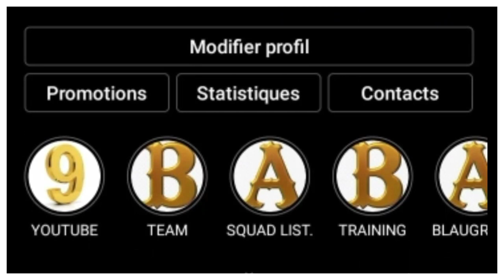AVANT MATCH: FC BARCELONE vs ATLETICO DE MADRID / OUSMANE DEMBÉLÉ DE RETOUR - QUEL XI POUR XAVI ?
FC BARCELONE - ATLÉTICO DE MADRID AVANT MATCH. QUEL ONZE POUR XAVI HERNÁNDEZ. OUSMANE DEMBÉLÉ SERA T-IL DE LA PARTIE. DANS CETTE VIDÉO JE VOUS PARLE DE L'AVANT MATCH ENTRE BARCELONE ET MADRID.

Alors:
Vous pouvez aussi me suivre sur mes réseaux:
VOUS POUVEZ AUSSI ME REJOINDRE SUR TIK TOK
Pour plus d'informations vous pouvez me contactez👇:
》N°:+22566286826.